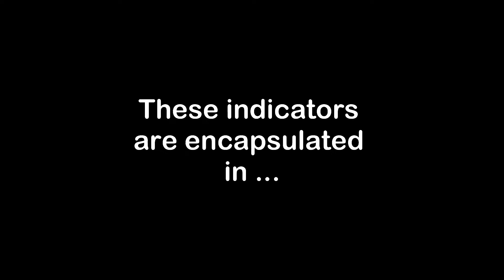Where is Africa on the Global Shakara Index: Part 2 (The Indicators)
If Africa must play "the beautiful bride", there are three indicators, she cannot ignore.